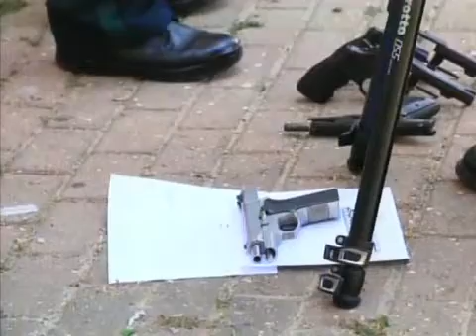Cops Receive Firearm Training Through SICA